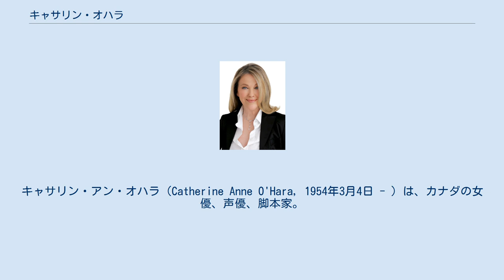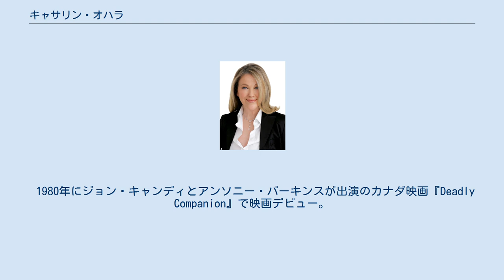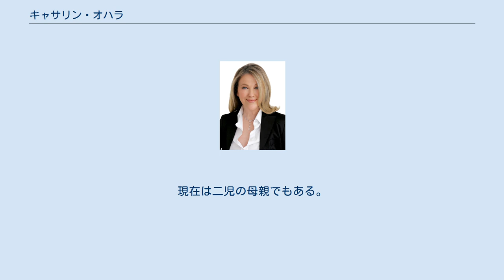キャサリン・オハラ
キャサリン・アン・オハラ（Catherine Anne O'Hara, 1954年3月4日 - ）は、カナダの女優、声優、脚本家。
『ホーム・アローン』シリーズの母親役で有名だが、多くのアニメ作品の声優でも知られている。
 トロント出身。
アイルランド系のカトリック教徒の家庭に生まれる。
1974年よりトロントを拠点とする即興コメディ集団のセカンド・シティに参加。
同時にコメディエンヌのギルダ・ラドナーに師事し、ラドナーが『サタデー・ナイト・ライブ』へ移るまで彼女のもとで学んだ。
その後、コメディ番組の『セカンド・シティ・テレビジョン』に出演し始め、レギュラーとして活躍。
1970年代後半あたりから声優としての仕事も舞い込むようになり、そのキャリアの成功により、声優として多くの作品に起用されている。
 1980年にジョン・キャンディとアンソニー・パーキンスが出演のカナダ映画『Deadly Companion』で映画デビュー。
その後は活躍の場を徐々にアメリカへも広げ、マーティン・スコセッシ監督の『アフター・アワーズ』や、メリル・ストリープ、ジャック・ニコルソン共演の『心みだれて』などにも出演。
1988年に出演したティム・バートン監督の『ビートルジュース』でウィノナ・ライダー演じる根暗な少女の母親を演じて同作品はヒットを記録し、1990年のマコーレー・カルキン主演のコメディ映画『ホーム・アローン』で主人公のケビン少年の母親を演じて女優としての地位を確固たるものにした。
その後もコメディエンヌとしての経験を活かし、コメディ映画を中心にキャリアを重ねている。
 2010年2月28日、バンクーバーオリンピックの閉会式に登場し、「We're sorry」のトークテーマでカナダ人の謙虚さをユーモアを交えて語った。
 1992年に『ビートルジュース』や『シザーハンズ』などのプロダクション・デザイナーとして知られるボー・ウェルシュと結婚。
現在は二児の母親でもある。
 自身が内臓逆位であることを公表している。